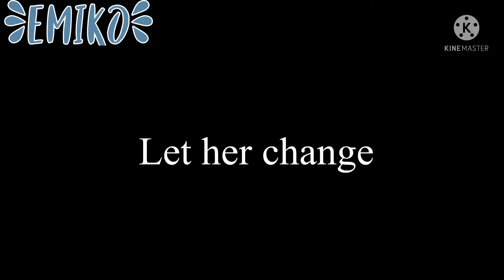To old for your trick || Original || Part 1/3 || Gacha Life || Glmm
This is really full of cringe :( I can’t make pick up line ahhhh

In this part you can see that the main character has anger issue which she cannot control she’s also have a very dark past

Jordan she’s a very unique girl who like knives but she also have anger issue you can see when she was yelling at lee , lee reminded her of the guy who killed her parent that’s why she  yelled at him for sudden reason

Hineta Jordan best friend Hineta like art she also good at cooking also she also have a very abusive boyfriend who take small thing very seriously which is very in healthy and toxic relationships

Lee is a model he like expensive thing but is also very sweet he isn’t a player , he have very many secret that’s very dark that you don’t know yet

Adrien is a player he’s very good at singing and won many Grammy award although he have a bad relationship and attitude toward girl he uses his reputation too play girl , but he’s nice sometime selfish

This video is about a girl getting played by a guy name adrien and her getting an act of revenge toward him, but in the future her prank get worst and more dangerous so beware of her she’s not just a pretty lady she could put glass in your sandwich and say it’s a prank

Part2 coming up / probably take about a week